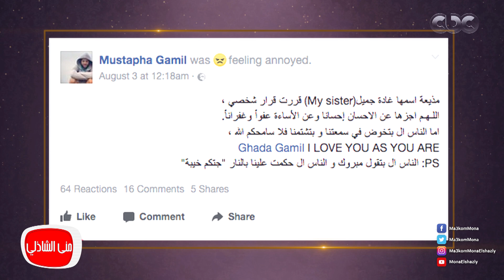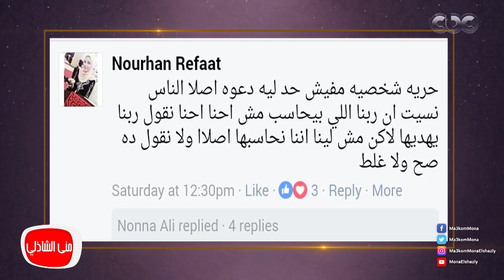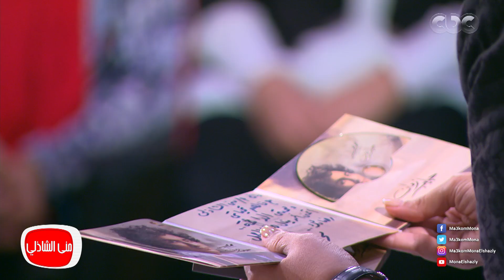الحلقة الكاملة من لقاء الفنان محمد محسن والشيف غادة جميل في معكم مني الشاذلي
تابعوا برنامج معكم_مني_الشاذلي على
من لقاء الفنان محمد محسن و باقة من اجدد اغاني البوم 2017 تعرض و لأول مرة في معكم مني الشاذلي
و لقاء الشيف غادة جميل مقدمة برنامج " اتفضلوا عندنا  " على  قناة CBC سفرة و حديثها عن جدل و كواليس خلعها للحجاب